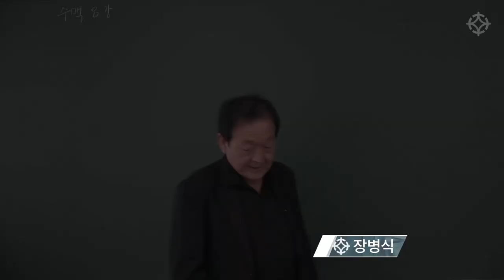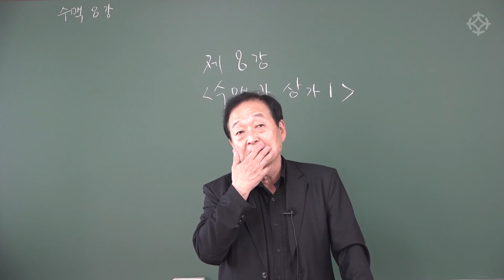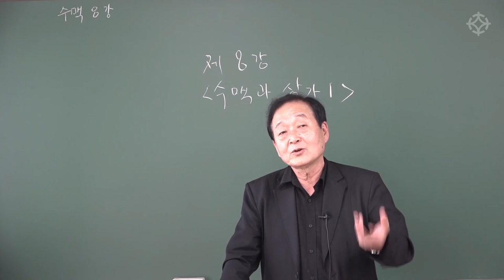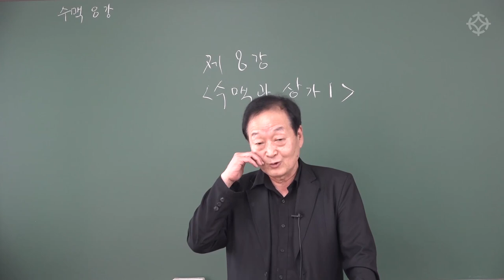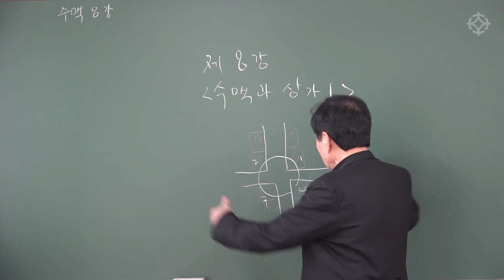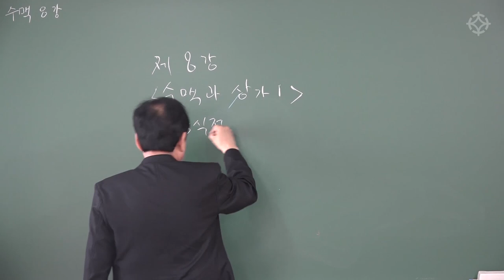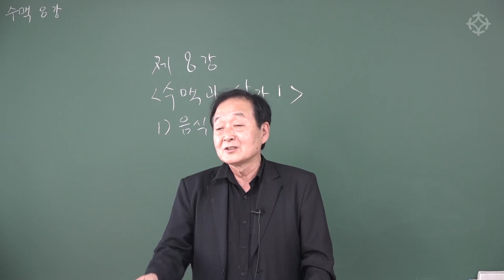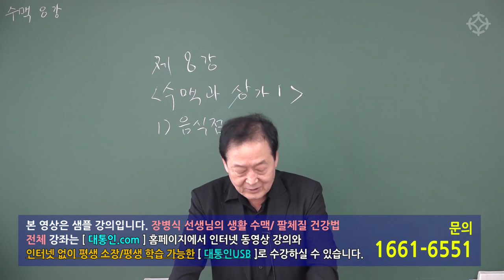[수맥] 음식점 해볼까? 자영업의 고충과 실제 사례 - 장병식 선생님 [대통인.com]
* 본 영상은 정규 강좌의 샘플 강의입니다. 전체 강좌는 대통인.com 홈페이지에서 수강하실 수 있습니다.

한양대 사회교육원 겸임교수이신 장병식 선생님의 '생활수맥' 강좌

수맥의 이론과 실전을 탄탄한 이론과 풍부함 경험을 바탕으로 강의 하시는 장병식 선생님의 강좌는 대통인.com 홈페이지에서 수강하실 수 있습니다.